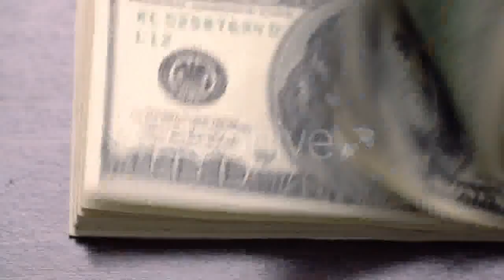Autumn Rain On Asphalt - (nature) Stock Footage | Mega Pack +40 items